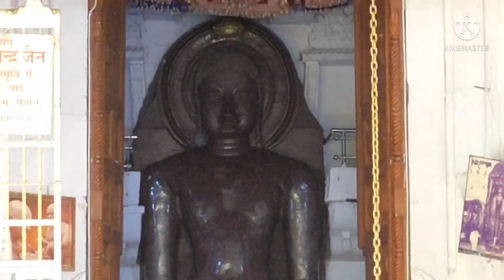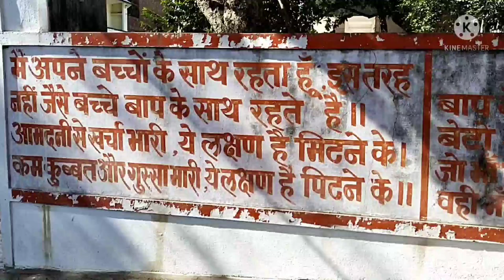जैन मंदिर।Jain Temple। भोजपुर। मध्य प्रदेश।